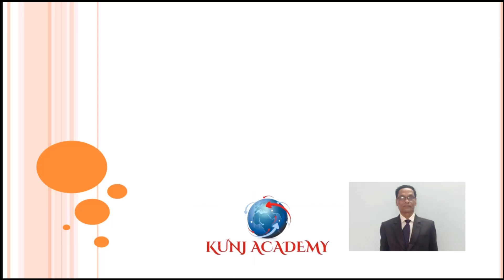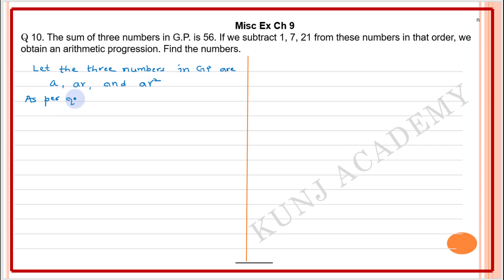Maths Class 11 Chapter 9 Sequence and Series Misc Ex Ch 9 Q 10,11,12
new syllabus 2023-24 class 10
new syllabus 2023-24 class 9
rationalised 2023-24